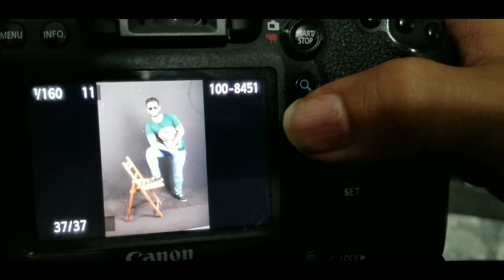PHOTOGRAPHY Behind the Scenes | REHANU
Assalam u alaikum People of Love and hospitality I made This Vlog in Brother Photography The owner of Brother Photography is NOORJANI He is A Very Kind and Funny Boy Therefore I made This VLOG

》》Vlogging Stuff《《

¤NOTE8CAM¤
●Full stand TRIPOD●

○●○Searching tags○●○

Thanks for support Me Insha Allah I'll Upload More UK interesting Vlogs Because of Your Support Thanks Again